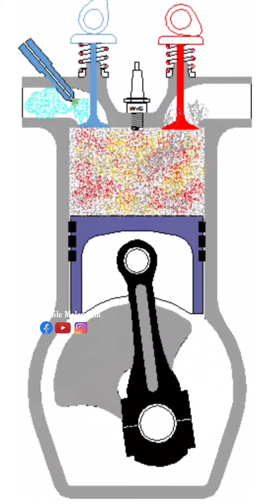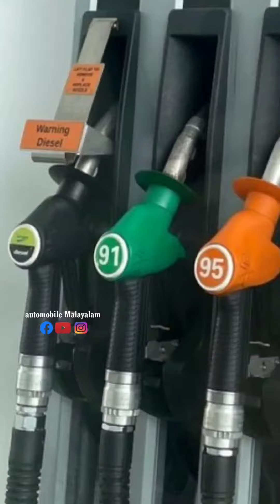നിങ്ങളുടെ വണ്ടിക്കു പറ്റിയ പെട്രോൾ ആണോ നിങ്ങൾ അടിക്കുന്നെ?